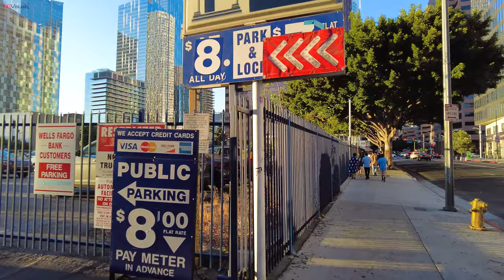Downtown Los Angeles 4K Walking Tour California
Hello everyone! Join us for a 4K Sunset Walk in Downtown Los Angeles, California, USA. We are going to walk from South Park neighborhood to Broadway through Figueroa Street and other parts of DTLA.

This 4K video was recorded in July 2021.

Downtown Los Angeles (DTLA) is the central business district of Los Angeles, California, as well as a diverse residential neighborhood of some 85,000 people, and covers 5.84 sq mi (15.1 km2).[3] A 2013 study found that the district is home to over 500,000 jobs.[4] It is also part of Central Los Angeles.

Downtown Los Angeles is divided into neighborhoods and districts, some overlapping. Most districts are named for the activities concentrated there now or historically, e.g. the Arts, Civic Center, Fashion, Banking, Theater, Toy, and Jewelry districts. It is the hub for the city's urban rail transit system plus the Pacific Surfliner and Metrolink commuter rail system for Southern California.

Banks, department stores, and movie palaces at one time drew residents and visitors of all socioeconomic classes downtown, but the area declined economically especially after the 1950s. It remained an important center—in the Civic Center, of government business; on Bunker Hill, of banking, and along Broadway, of retail and entertainment for Hispanic Angelenos, especially immigrants. Now Downtown has been experiencing a renaissance that started in the early 2000s. The Staples Center anchors downtown's south end, and along Broadway, pre-war buildings are being restored for new uses, such as a luxury condos, co-working spaces, and high-end retail.